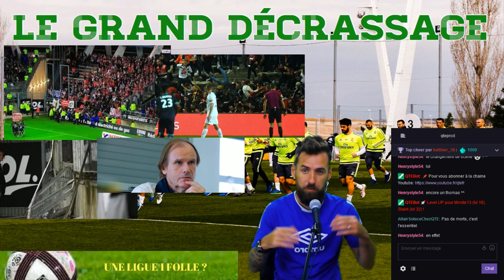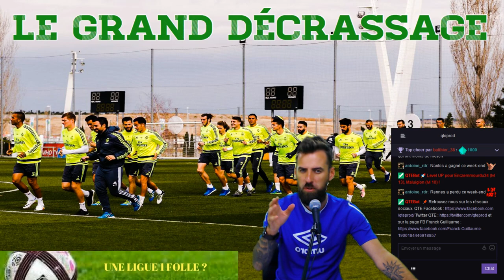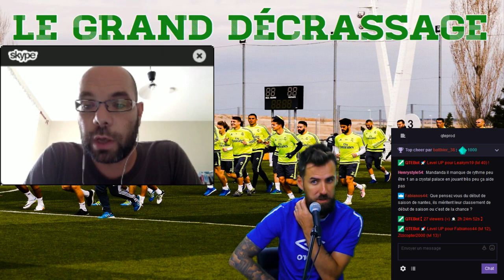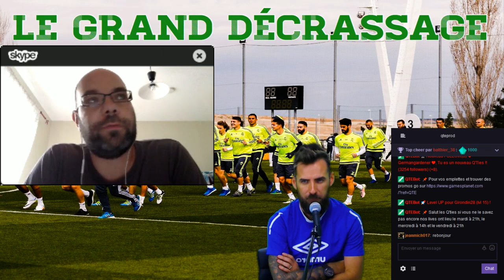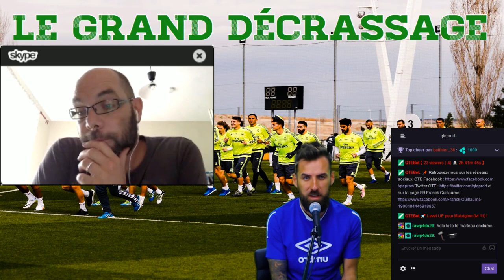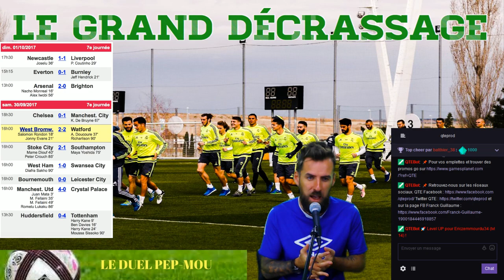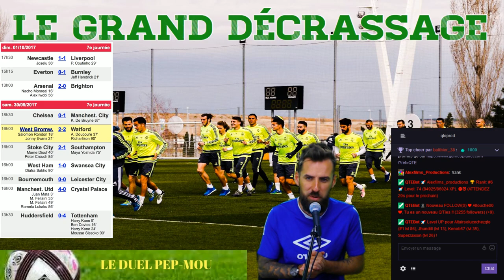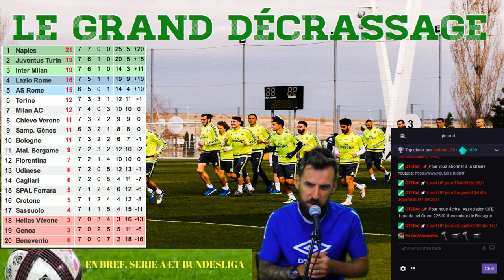LE DRAME D'AMIENS, BARCELONE EN LIGUE 1, LE MONSTRE PSG 🎙️⚽️ LE GRAND DECRASSAGE #3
Au programme Grand Décrassage n°3 : Le drame d'Amiens, Le FC Barcelone en Ligue et le monstre PSG.

- La 8 ème journée de la Ligue 1 avec le dramatique accident lors du match Amiens-Lille, la folie du PSG, le réveil marseillais, les surprises du championnat avec Nantes et Caen.
- La Liga avec les rumeurs de voir le FC Barcelone en Ligue 1 avec le référendum Catalan.
- Retour sur la journée de Premier League avec toujours Manchester City et Manchester United au sommet.
- Un petit bilan du week-end de Bundesliga et Série A.

Pour participer à l'émission spéciale football en direct tous les lundis à 17 h sur Twtich c'est simple : envoyez lui un petit message par mail à et laissez vos coordonnées Skype, ainsi que votre nom et votre équipe préférée. Il vous recontactera très très rapidement pour participer à l'émission. La seule condition est d'être disponible le lundi de 17 h à 18 h 30.